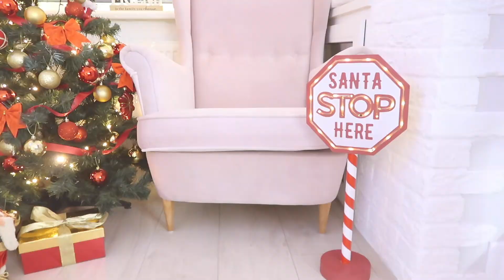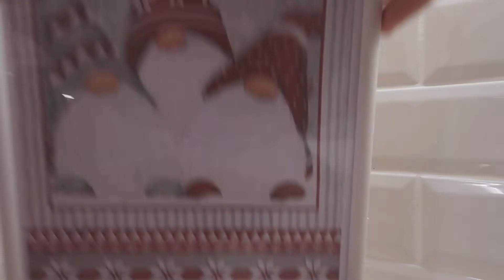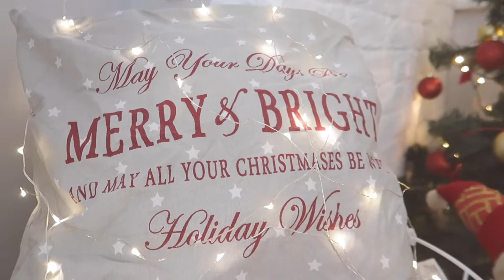VLOGMAS: УКРАШАЕМ ДОМ К НОВОМУ ГОДУ | DECORATE FOR CHRISTMAS WITH ME